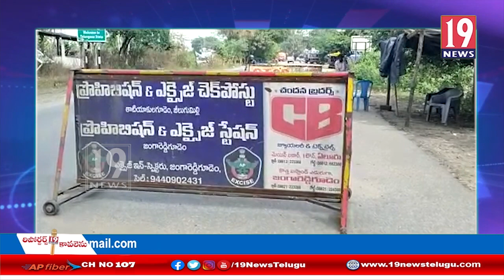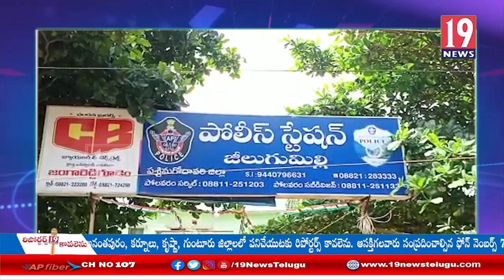లారీ ట్యాంకర్లలో అక్రమంగా తరలిస్తున్న గంజాయిని పట్టుకున్న జీలుగుమల్లి పోలీసులు - ప.గో జిల్లా